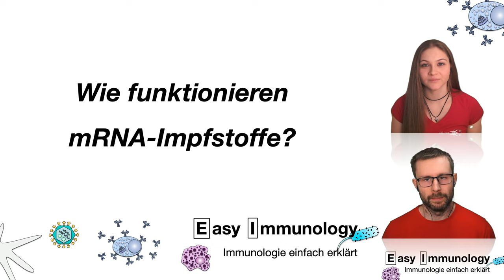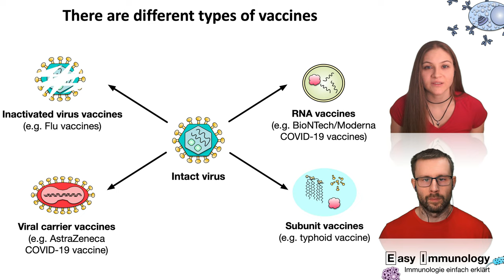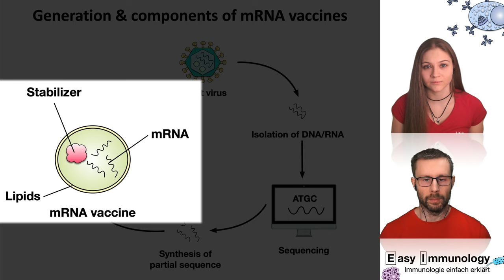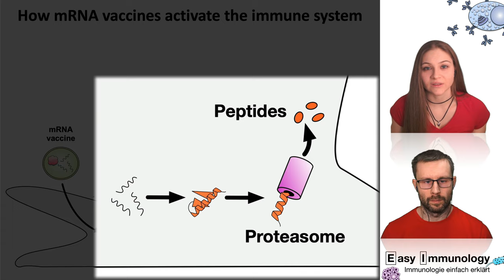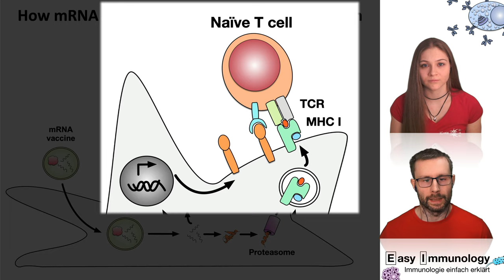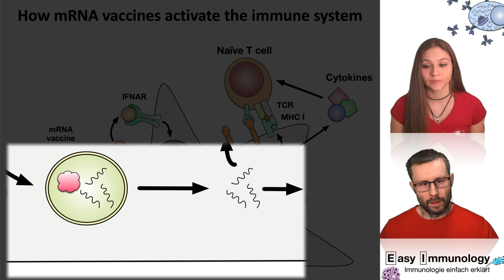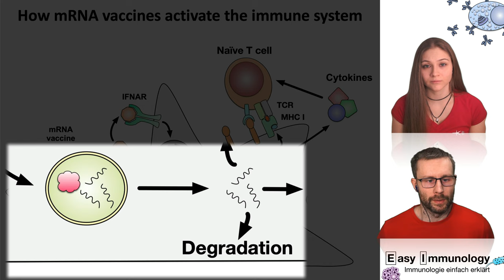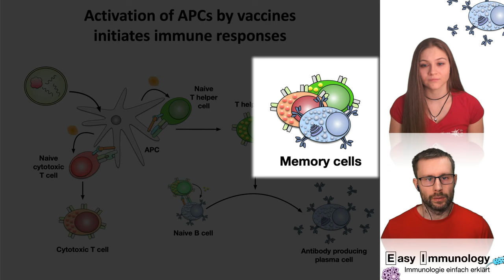Season 3 - Folge 5: Wie funktionieren mRNA-Impfstoffe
Immunologie einfach erklärt

Heute beschäftigen wir uns mit dem immunologischen Hintergrund, der bei mRNA Impfstoffen zu einer Immunisierung führt. Wie stabilisiert man eine mRNA-Impfstoff. Und warum schafft es der mRNA Impfstoff unser Immunsystem zu aktivieren? Welche zelleigenen Mechanismen werden dafür genutzt? Was ist der Unterschied zu einer Infektion? Und wodurch schützt uns auch unserer eigener Körper davor diese Proteine zu lange zu produzieren? Das und noch einiges mehr erklären wir euch heute.

Wir hoffen dass wir in dieses komplizierte Feld etwas Klarheit bringen können.

Viele Grüße und viel Spaß!
Stefan und Alex

PS: Auch, wenn das Thema gerade für große Diskussionen sorgt (oder gerade deshalb), halten wir es für wichtig zu erklären, was bei einer Impfung aus immunologischer Sicht passiert. Wir wollen Einblicke geben und Verständnis erzeugen. Wir glauben, dass nur mit Verständnis für die Hintergründe, auch Verständnis in der Gesellschaft erzeugt werden kann.

Und damit erwarten wir auch von euch, dass ihr sachlich bleibt und verständnisvoll miteinander umgeht. Denn: "Das was ich über dich denke, sagt mehr aus über mich, als über dich."